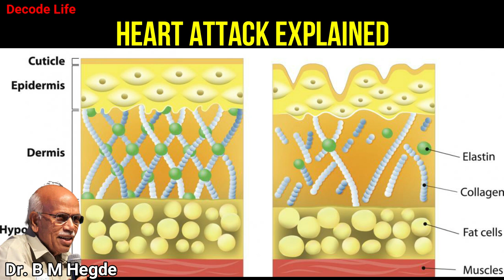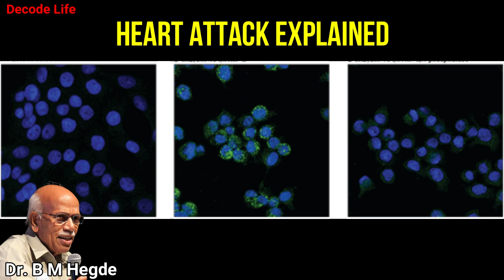How Doctors Make Heart Attack Treatment Is COSTLY? Heart Attack Explained by Dr. B M Hegde